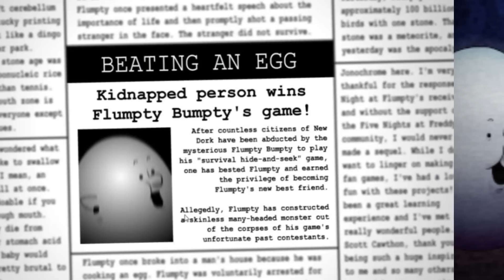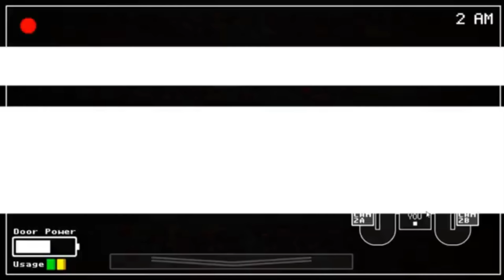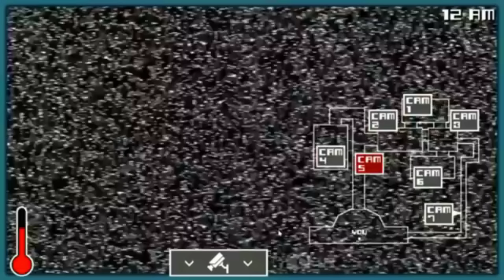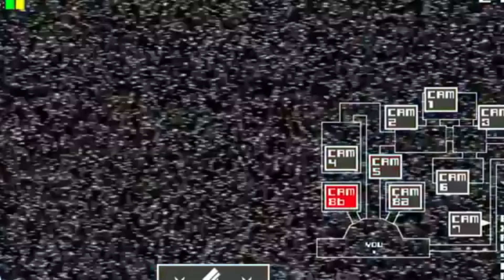ONE NIGHTS AT FLUMPTY'S: El FANGAME Más BIZARRO De FNaF🥚👺